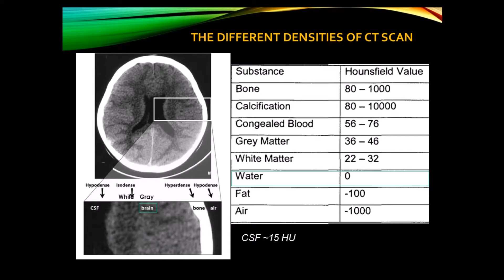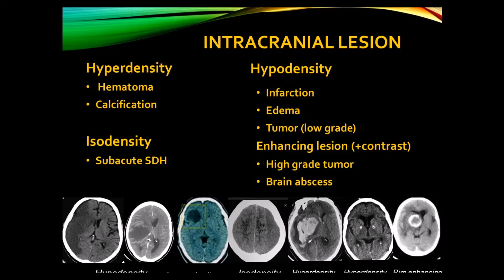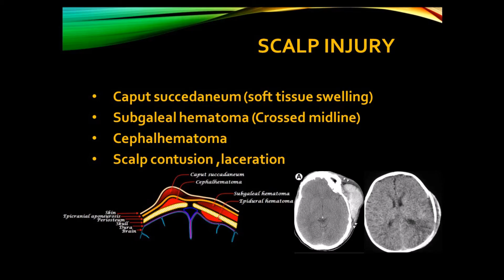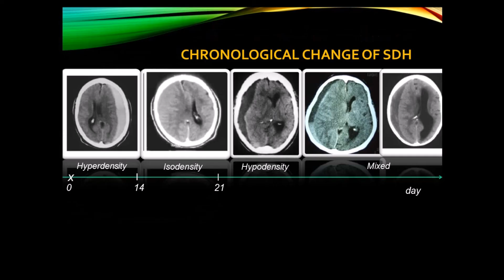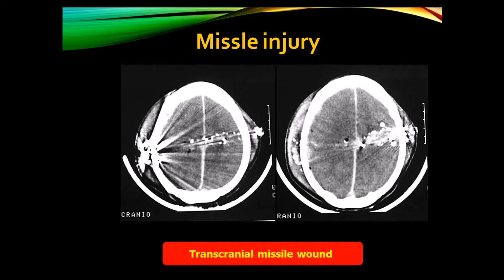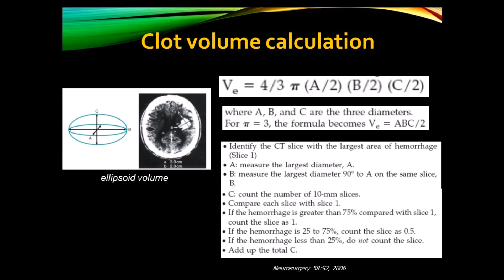Intracranial lesion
PSU Neurosurgery E-learning for medical student